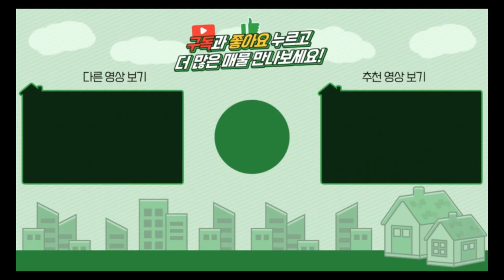양평전원주택 / 매매2억3천 / 단월면2억초반 4천인하! 산골짜기 깔끔한 2층 주말주택 / 양평급매물 / 대원부동산 240129-1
▶ 매물번호 : 240129-1
▶ 중개대상물종류 : 단독주택
▶ 거래형태 : 매매
▶ 가격 : 2억 7천만원 2억 3천으로인하
▶ 입주가능일 : 즉시가능
▶ 소재지 : 경기 양평군 단월면 봉상리
▶ 토지면적 : 409㎡(123.7평), 건축면적 : 99㎡(29.9평)
▶ 용도지역 : 생산관리지역
▶ 건축구조 : ALC블럭조
▶ 총층 지상/지하 : 지상 2층
▶ 방수/욕실수 : 방 3개 / 화장실 3개
▶ 방향 : 남동향
▶ 난방 : LPG가스보일러
▶ 사용승인일 : 2014년10월31일
▶ 주차대수 : 1대
▶ 기타시설 : 지하수, 정화조

사무소명칭/대표 : 대원공인중개사무소 / 대표 김대원
중개사무소 등록번호 : 제 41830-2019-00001 호
사무소위치 : 경기 양평군 양평읍 중앙로 107 3층 301호